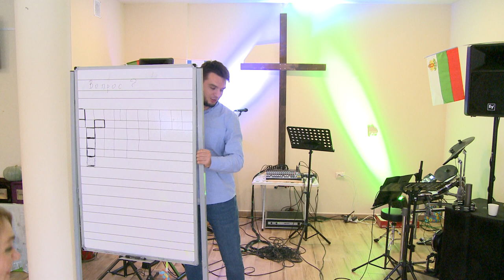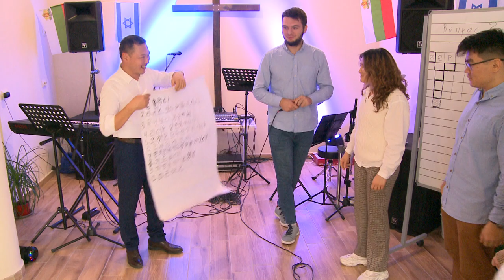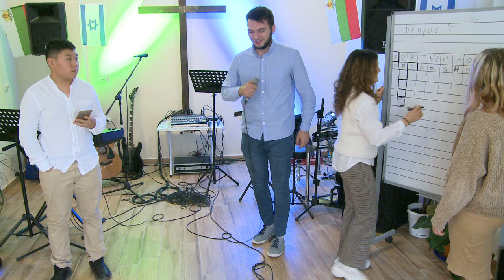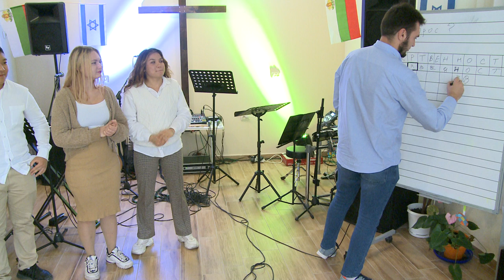Сценка от молодежного служения. Праздник Жатвы